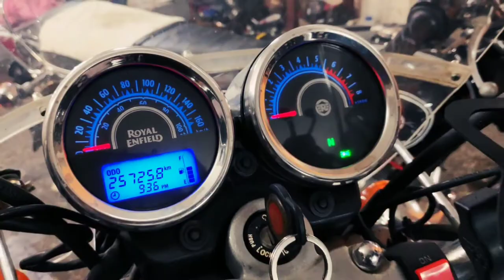A ride From Delhi to Kanyakumari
This is a video to make announcement about my upcoming ride from Delhi to Kanyakumari with Rammy rider. It is total about 6500kms to and fro. Be a part of my journey with the upcoming videos on my channel.

Sturdy durable Mobile mount I use

Best tripod for cinematography I use(2300/-)

Best performance mic for both DSLR and Phone I use(1000/-)

Rough and Heavy duty Intercome Device I use

Powerful 36LED portable Ring light for low light Shooting I use